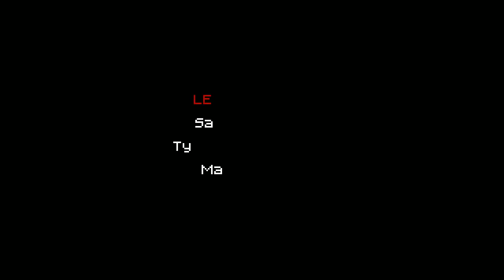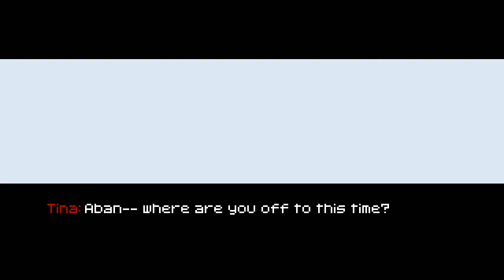Pelo Strem - 1001 spikes - 5